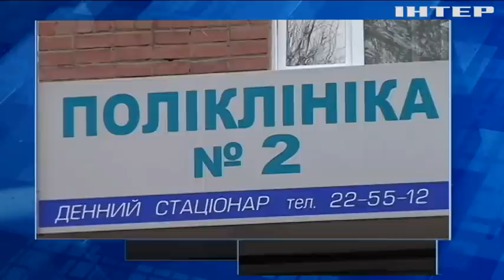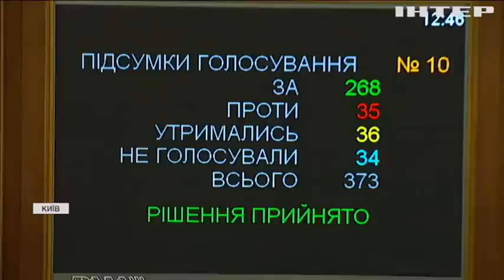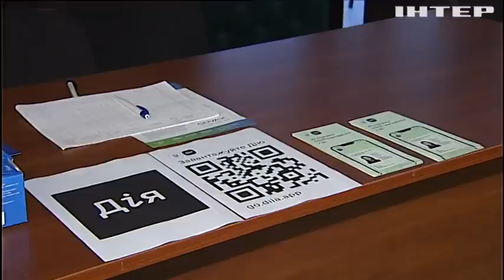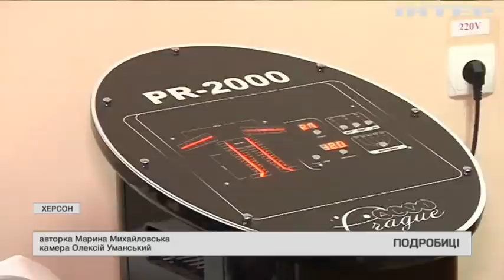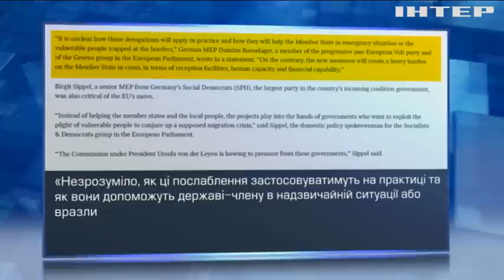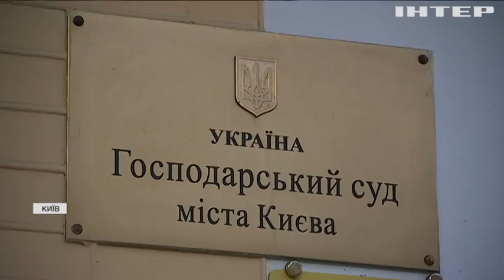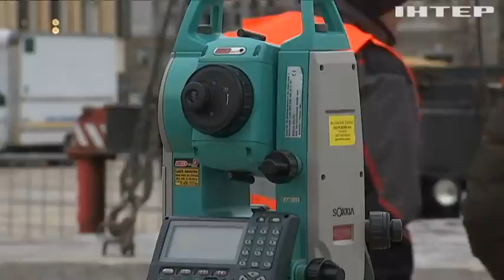Подробности 20:00, выпуск за 2 декабря 2021 года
Дивіться у випуску:
Експерти та депутати наголошують на тотальному подорожчанні товарів і послуг.
Українська Регіональна газова компанія представила унікальний водневий проєкт.
Прокуратура оскаржує будівництво канатної переправи через Дніпро.